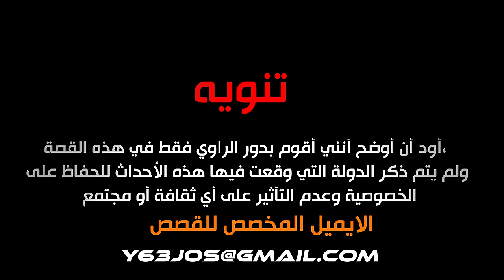قصة الهكر المقعد مع الدارك ويب ( الهكر المقعد ) 💔